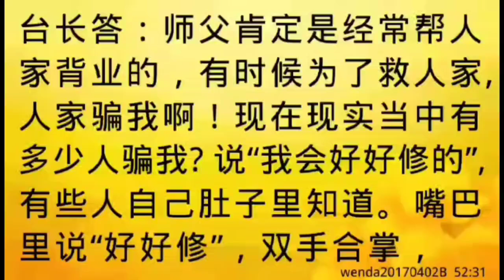师父解答：台长经常帮众生背业